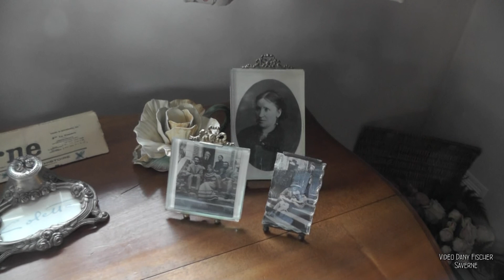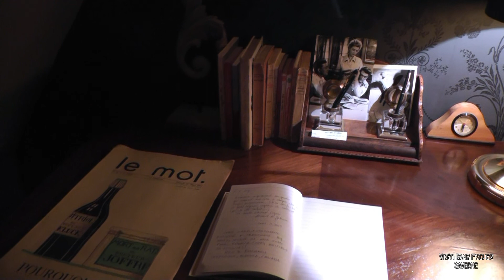Journée du patrimoine "Les Lettres de mon Moulin" Obermodern 17 09 2017 - vidéo Dany Fischer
"Les Lettres de mon Moulin" à Obermodern ont ouverts leur porte à la journée du patrimoine le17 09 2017.
5 chambres d'hôtes de charme dans l'univers de Colette, Alphonse Daudet, Molière, Jules Verne et Cocteau dans un ancien moulin en Alsace.